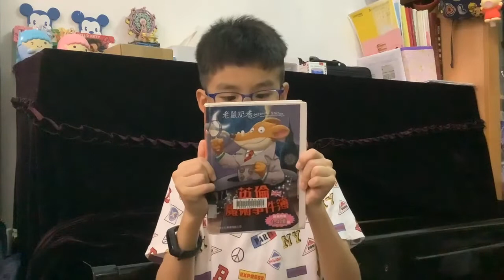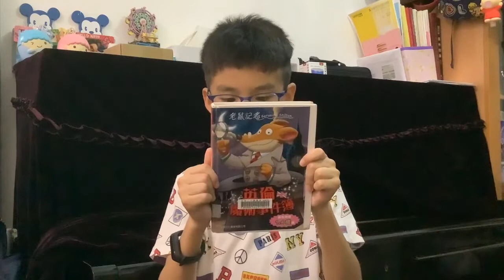【世界閱讀日 -「喜閱無窮」】推薦指數⭐⭐⭐⭐｜好書分享:《英倫魔術事件簿》｜作者: 謝利連摩史提頓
同學姓名: 陳睿朗
推薦圖書: 《英倫魔術事件簿》
作者: 謝利連摩史提頓
推薦指數: ⭐⭐⭐⭐
適合閱讀組別: 高小

為響應4月23日「世界閱讀日」，i-Learner誠邀你分享你珍藏的好書🥳！選出一本你最喜愛的書籍並製作一條約一分鐘的短片，分享這本書為何值得閱讀。你可以介紹書中一個你最喜歡的角色或一個令你印象深刻的情景，亦可加入其他創意元素，向其他人推薦這本書📚😆。

你也有好書想要推薦給大家嗎? 一起來分享閱讀樂趣吧! 🥰

** 喜歡的朋友記得要分享出去喔~ BugBug需要你們的支持!!! **